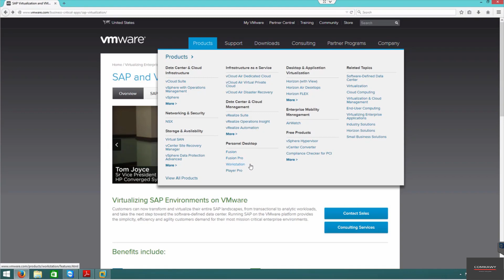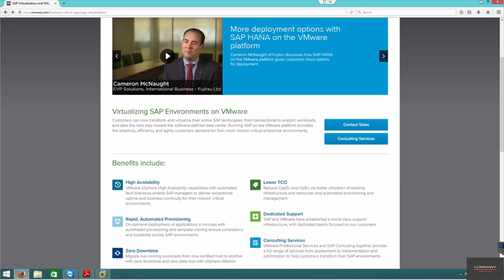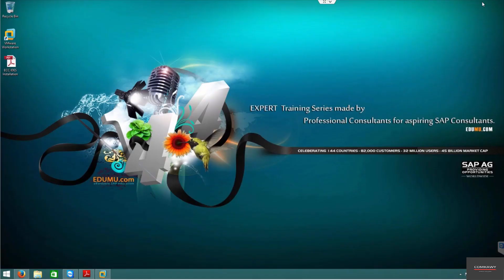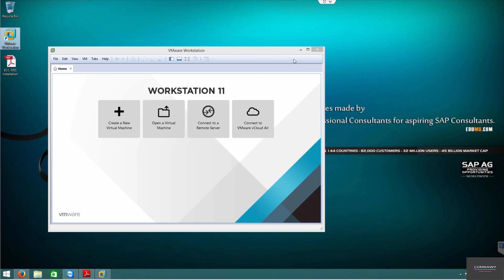1- "Why Choose VMware for SAP BASIS? Key Advantages Explained"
This session explores why VMware is an ideal choice for SAP BASIS environments. It covers key benefits like enhanced flexibility, improved system performance, and simplified maintenance. Learn how VMware’s virtualization capabilities enable better resource management, scalability, and cost-efficiency, making it a valuable tool for running and managing SAP applications. This overview will help SAP BASIS administrators and IT managers understand how VMware can streamline operations and optimize SAP infrastructure.